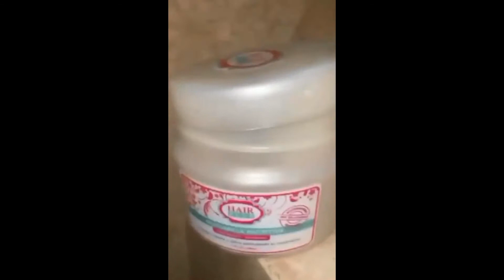NOTICIAS DE HOY!! Geraldine Bazán podría tener nuevo galán ¡Conoce quién es! ADIOS A GRABRIEL SOTO!!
Una Lista De Videos Con Informacion De Jenni Rivera Que Demuestra Que Sus Seguidores Le Siguen Siendo Fieles

El Dia Que Amenazaron A Jenni Rivera En Monterrey En Lo Que Fuera Su Ultimo Concierto

La Verdad Del Romance Entre Jenni Rivera Y Fernie El Pelon El Amor De Su Vida

Entre Autos De Lujo Y Carisima Mansion Asi Vive Chiquis Rivera Con Lo Que Le Dejo Su Madre